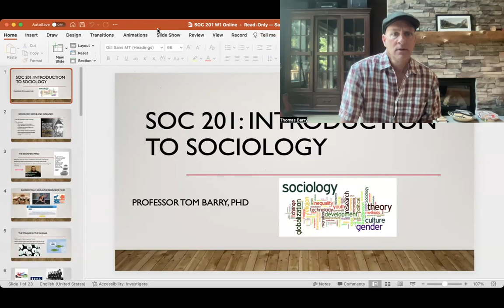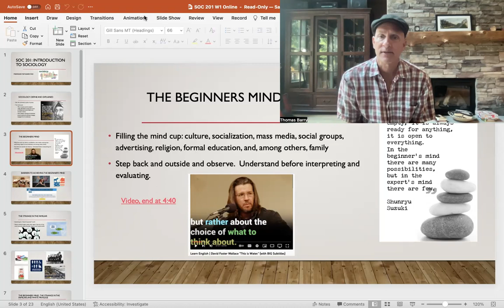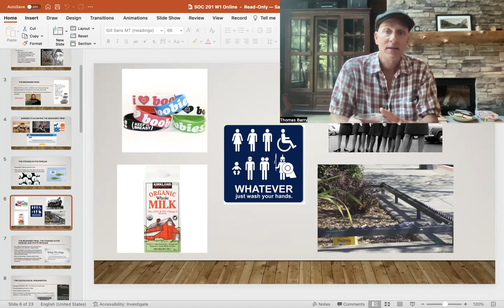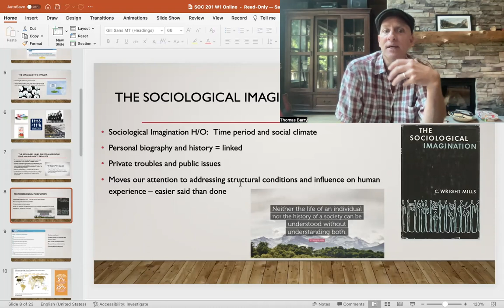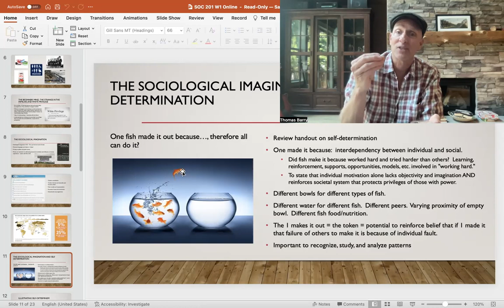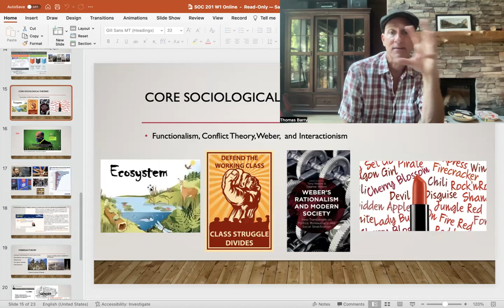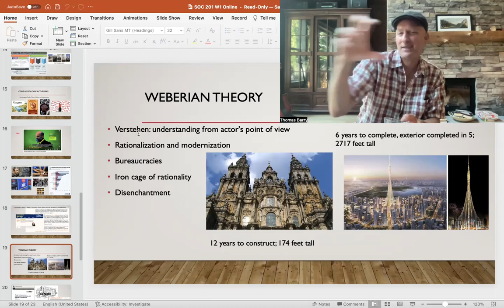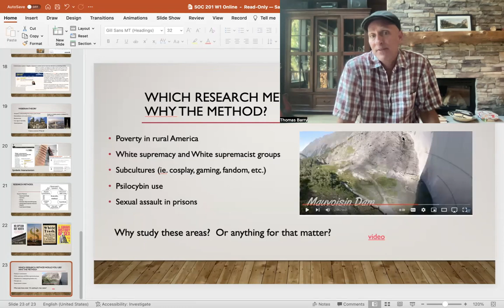SOC 201 Online 23W1